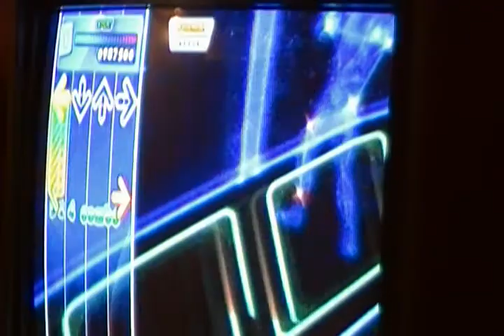888 Expert AA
Single Digit Greats.